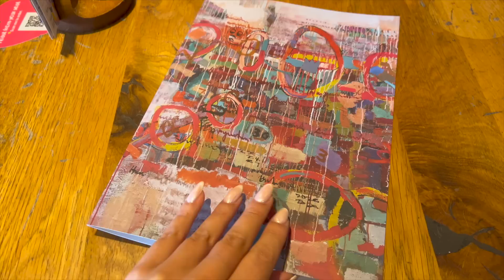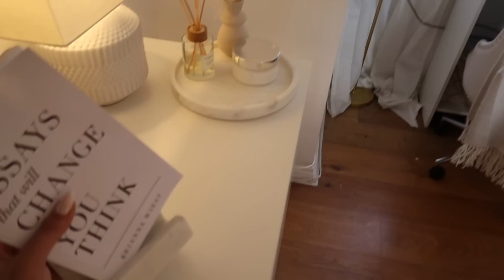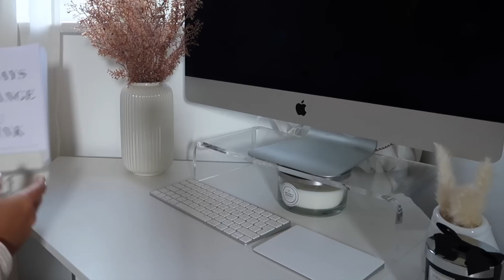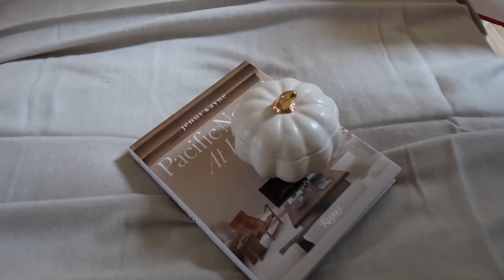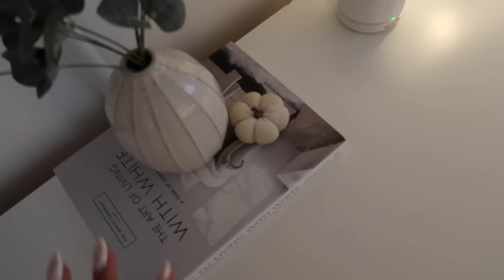TKMAXX *NEW IN* | Autumn Vlog & Bedroom Updates!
TKMAXX -
- Black Kate spade bag
- Oil diffuser (found 2 similar): 1
- Candles (similar)
- Wool beret
- Scarf (similar)

What I’m wearing

Elemis advent calendar

Home items: Check out this list September buys 🍂🤎🍪 from my storefront